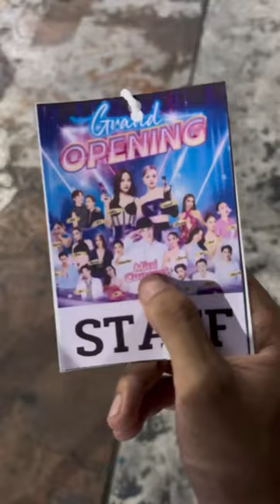เจอฟรีนเบค